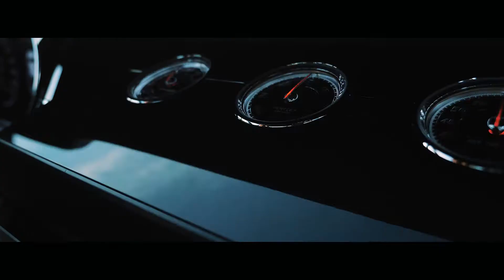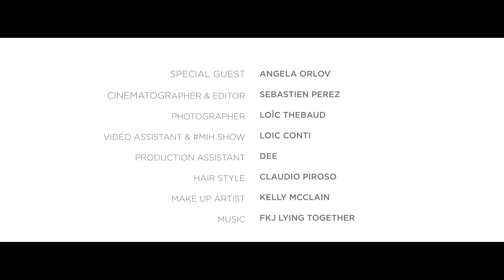ORLOV Monaco Lifestyle Diary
a day in Monaco with ORLOV jewelry, owner/ head of design Angela Orlova and actor Tom Claeren